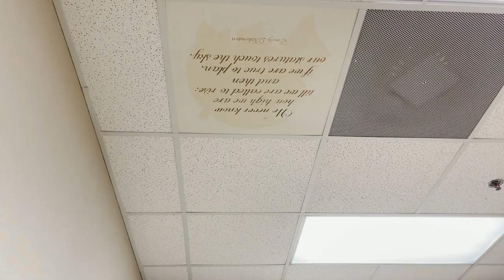The Birth Control Didn't Work?! (The best pregnancy/gender reveal ever)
Life was great with our 2 kids and then BOOM! All of a sudden we were hit with a curveball! And not just any curveball, I’m talking like a 12-6 hammer from Clayton Kershaw. We found out that number 3 is on the way! What!? I guess we just happen to be that 1% who can get pregnant while on birth control.

We now understand that God is blessing us with another child and for some reason believes we are capable of handling 3. We wanted to share the behind the scenes of us finding out we were pregnant and all the way up to an amazing gender reveal.

Thanks for joining us along this amazing journey we call Humble Home!

Special thanks to @arcilect and @onlywavetv (Instagram accounts) for really bringing out the highlights of this special moment!

You can follow Jessica here: @Jessica.n.scruggs

You can follow Xavier here: @Xavier_Scruggs